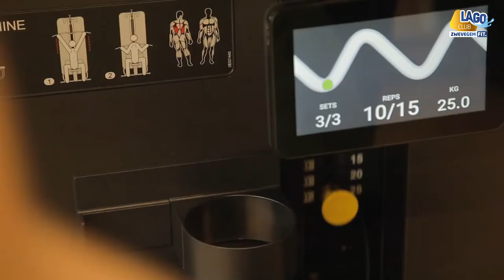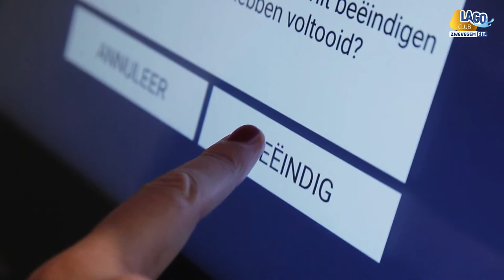Fitness LAGO CLUB Zwevegem Fit.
Op zoek naar dé fitness voor wie zich goed wil voelen en fit wil blijven?
Naar welk doel je ook toe werkt, of het dan fit blijven, conditie opbouwen of verbeteren, gewicht verliezen of spiermassa opbouwen is, het LAGO CLUB-team staat je bij met de nodige tips en professioneel advies. Ontdek vandaag nog ons uitgebreide aanbod groepslessen, BIOCIRCUIT, functionele training met FunXtion en algemene fitness.